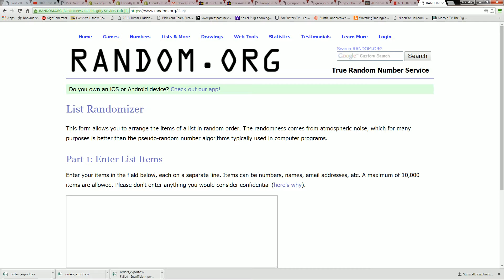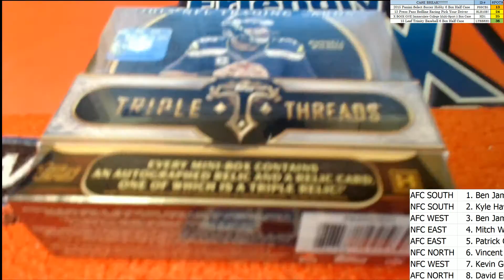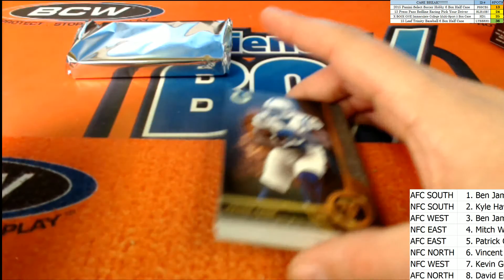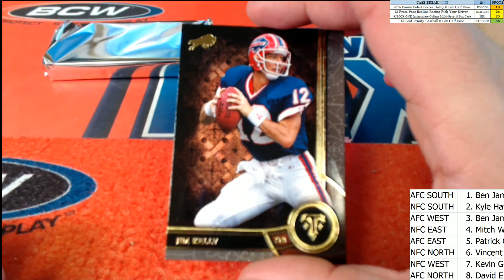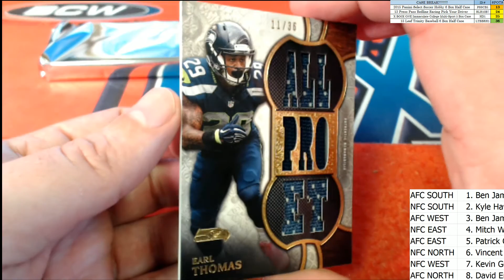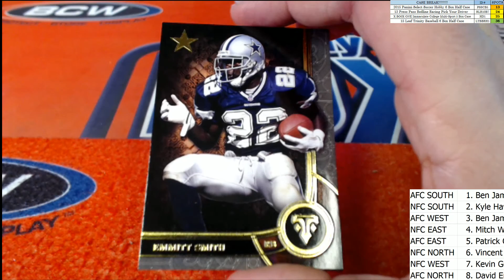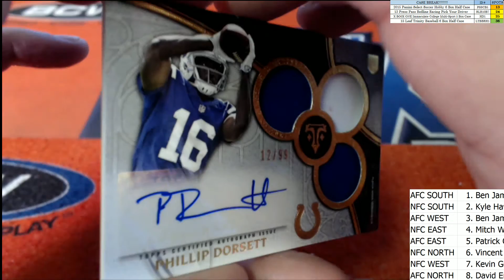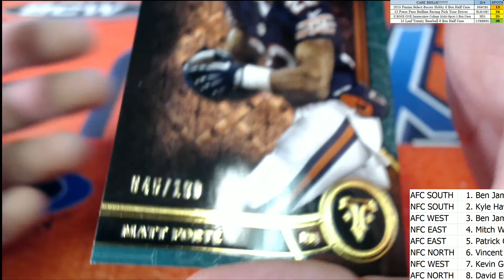2015 Topps Triple Threads Football Hobby Box Division Break ID 8875